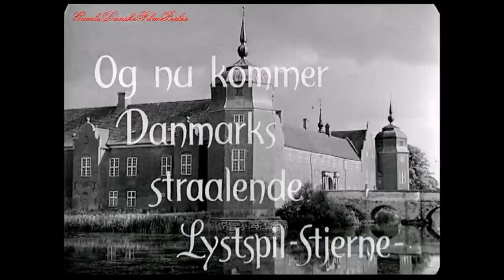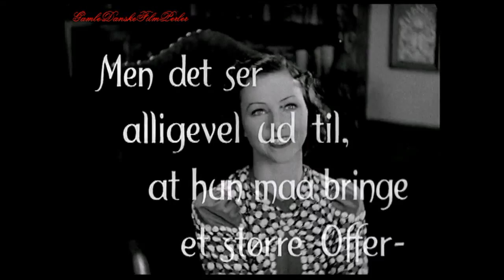Komtessen på Steenholt-(Marguerite Viby)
Romantisk lystspil i Sort/Hvid med Marguerite Viby som komtesse.
Trailer